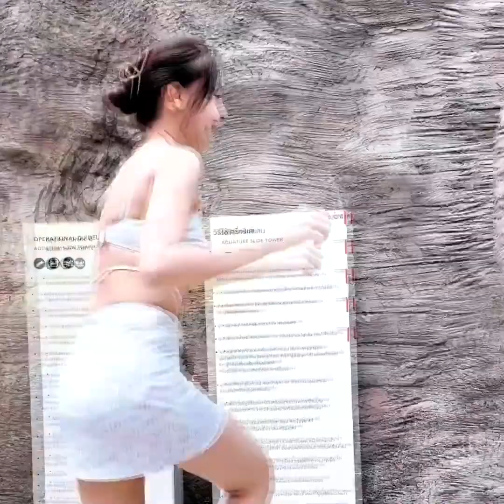🔥 พัทยาเดือด! 'เบนซ์ ปุณยาพร'อวดออร่านุ่งบิกินีโชว์ผิวขาวจั๊วะ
ติดตามข่าวสารจาก Naewnanews – แนวหน้าออนไลน์
ช่องทางดังต่อไปนี้